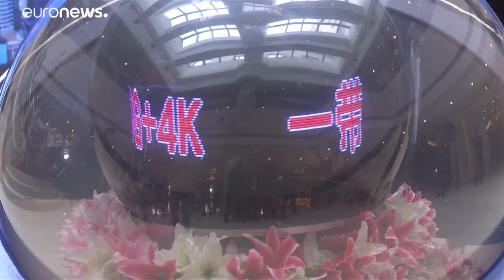Jó negyedévet zárt a Huawei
A kémbotrány ellenére éves alapon 39 százalékkal nőtt a kínai mobilgyártó árbevétele az első negyedévben.…